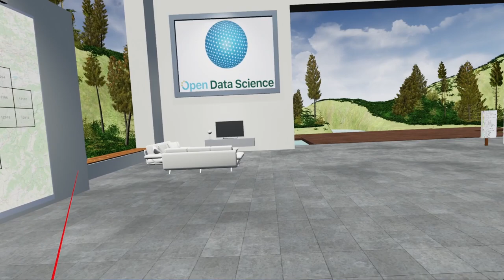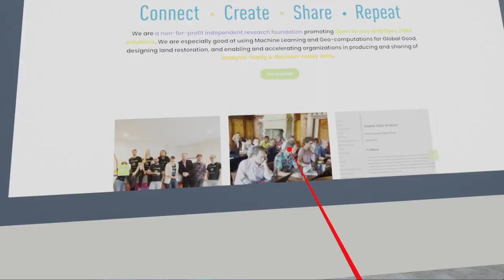Geo-harmonizer VR Application Prototype Demonstration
Prepared for the purpose of the Geo-harmonizer project Demonstration of Virtual Reality application. for details.